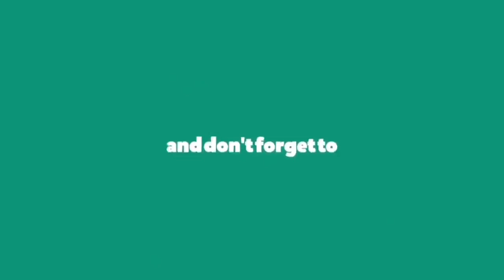Smokepurpp feat Riff Raff - How That Make You Feel (Lyrics)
How That Make You Feel by Smokepurpp feat  Riff Raff

How That Make You Feel Lyrics:

Lil Purpp blessed yo' trap
Ay this shit sound Smokepurpp as fuck
What? Huh?

Diamond on my neck, it look like glitter
Fuck one time, then I fuck her sister
Bitch give me neck and I don't even kiss her
Chains wrapped up make it feel like Twister
How that make you feel

Drop.45 and the vehicle go splat
Walk in the party and the bitches on smack
Make a bitch sit on my lap
I got that Glock on my lap
Trappin' in the kitchen with a bitch, whippin' up crack
Whippin' it, till it turn black
Don't need a pound of the gas, needed a pack, (uhh go back)
I'm in the trap, feel like 5 xans
Woke on a xan, shot yo' man
Look at my diamonds, like lightning, they dance
Go to the jeweler, 100k in the van
Look at the diamonds, they wet
They wavy, they splash, they move like the ocean, uh
Niggas be pussy like virgin (ooh)
Boy you a stain like detergent

[RiFF RAFF:]
Documented baller, diamonds on my collar
Caller ID says Lady Gaga
Rose gold Rottweiler when I pop bottles
Jump out the Chevy Tahoe look like Johnny Bravo
Lemon berry locket froze up my esophagus
Now it's noon, I'm moonwalking on my tour bus
Only Wok Lean in my white cups
Oreo blunts, double stuffed
Moonlight reflects up off the cobblestone
I got Pirate blood in my chromosomes
Oriental blue on the sapphires
Maroon moon, cranberry vampire
Diamonds dancing like a campfire
Thunderstorm Mercedes, out in Red Rock
I drop my top, smoking Lamborghini leg lock
Green bean diamond look like avocado, sweet pea
Pour a 3 in my Strawberry Kiwi
I 3 wheeled with the Cherokees
Weave through wigwams in the tipis
My pinky ring look like a lego block
Pull up at the Grammys in a helicopter